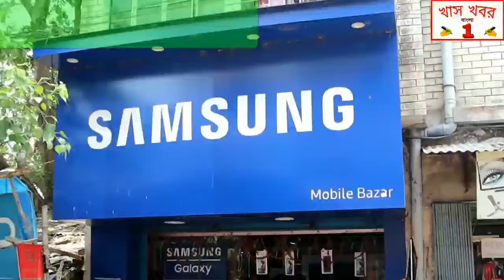তেঘরী হাসপাতালে রুগিদের মাঝে বিতরণ করা হলো শীতবস্ত্র